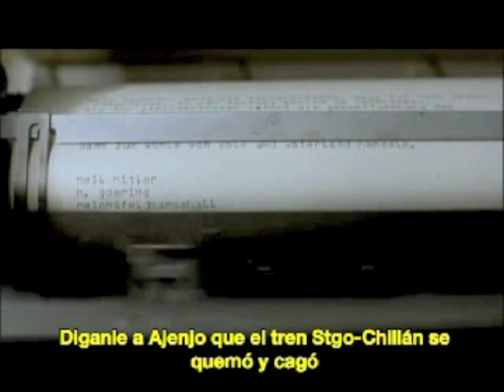En Tur Bus somos esclavos con mejor sueldo (Parte 2)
Es cierto que en EFE está la cagá despues de los famosos trenes españoles y el despilfarro de plata en recuperar el tren.

Aunque ahora los empleados tengan que trabajar como esclavos, el fantasma del despido los acecha y aqui se ve como con Ajenjo, los empleados tenian que ingeniarselas para salir adelante aunque en la competencia le ofrecían pegas del mismo nivel de esclavitud pero al menos tienen mejores sueldos y seguros.

Esta es la parte 2